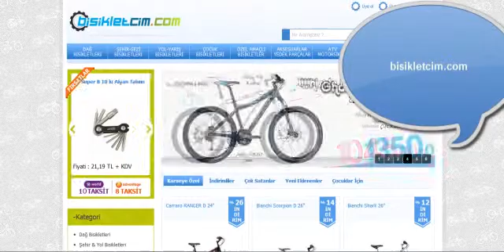Bisiklet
Bisiklet, Bianchi, Salcano, Sedona, Ghost, KTM, Scott, Giant, Kron, Dağ Bisikleti, Şehir Bisikleti, Yarış Bisikleti, Mondial, Motor, ATV